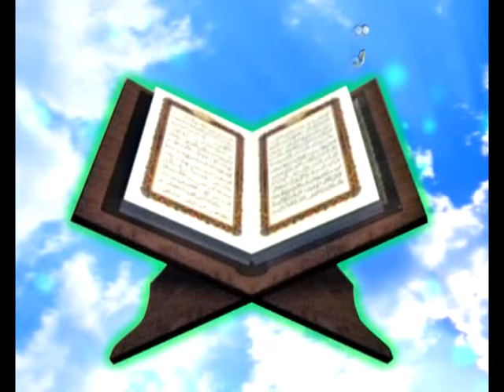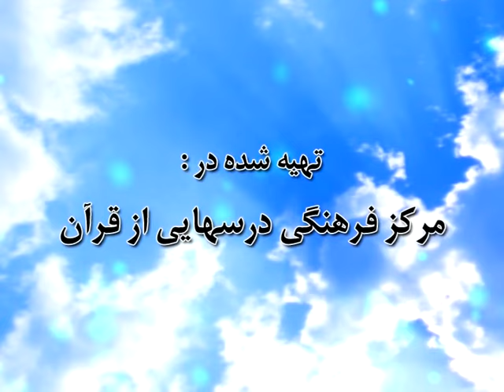قرائتی / تفسیر آیه 3 سوره حمد - نمونه ها و ویژگی های رحمت خداوند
آیه 3 سوره حمد - با موضوع نمونه ها و ویژگی های رحمت خداوند

 آيه
الرَّحْمنِ الرَّحِيمِ

ترجمه
(خدایى كه) بخشنده و مهربان است.

نکته ها
خداوند رحمت را برخود واجب كرده است، «كتب ربّكم على نفسه الرّحمة»(27) و رحمت او بر همه چیز سایه گسترده است. «و رحمتى وسعت كلّ شى ء»(28)
همچنین پیامبر و كتاب او مایه رحمتند، «رحمةً للعالمین»(29) آفرینش وپرورش او براساس رحمت است و اگر عقوبت نیز مى دهد از روى لطف است.
بخشیدن گناهان و قبول توبه ى بندگان و عیب پوشى از آنان و دادن فرصت براى جبران اشتباهات، همه مظاهر رحمت و مهربانى اوست.27) انعام، 54.
28) اعراف، 156.
29) انبیاء، 107.

پيام ها
1- تدبیر وتربیت الهى، همراه محبّت و رحمت است. (در كنار كلمه «ربّ»، كلمه «رحمن» آمده است.) «ربّ العالمین الرحمن الرحیم»
2- همچنان كه تعلیم نیازمند رحم و مهربانى است، «الرّحمن علّم القرآن»(30) تربیت و تزكیه نیز باید بر اساس رحم و مهربانى باشد. «ربّ العالمین الرّحمن الرّحیم»
3- رحمانیّت خداوند، دلیل بر ستایش اوست. «الحمدللَّه... الرّحمن الرّحیم»30) الرحمن، 1-2.